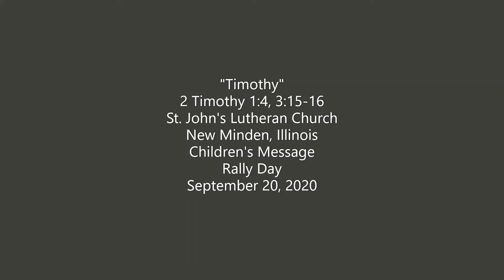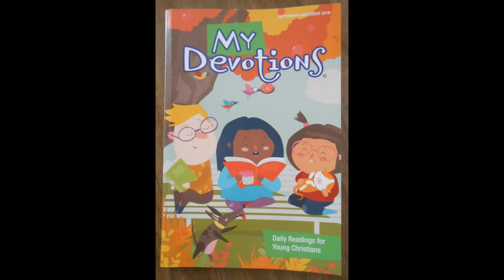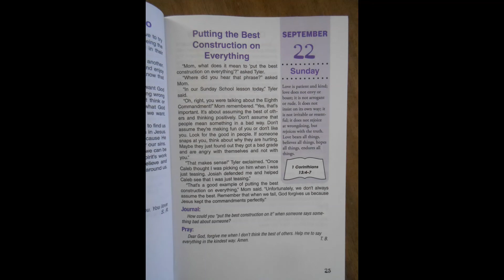2020 09 27 Children's Message Timothy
Pastor Tim Mueller uses an old Sunday School picture to tell the story of Timothy.  His mother Eunice and grandmother Lois passed the faith down to him, teaching him the Old Testament Scriptures from a very early age.